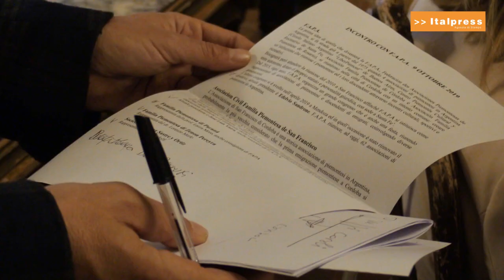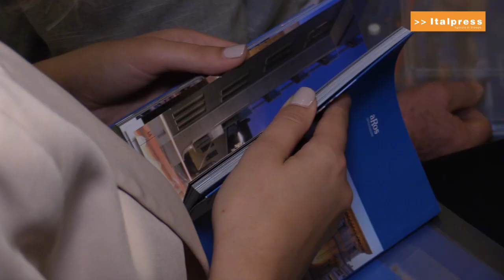Incontro con Fapa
Il presidente del Consiglio regionale Stefano Allasia ha incontrato a Palazzo Lascaris una delegazione della Federazione associazione piemontese argentina (Fapa).